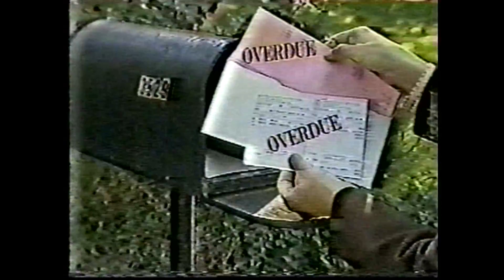Looking Good Together.mov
WHNT/CBS 1981 Promotional Campaign